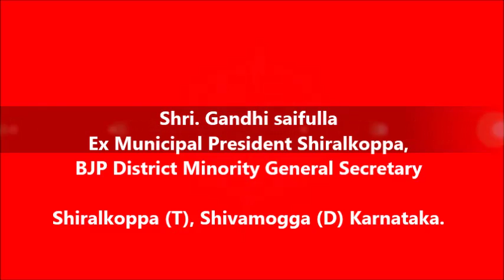Shri. Gandhi saifulla